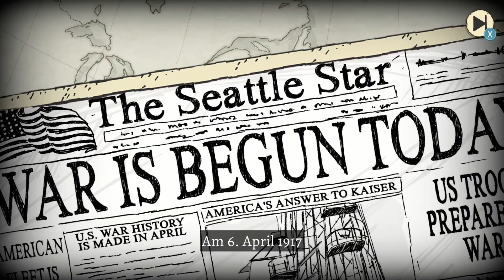VALIANT HEARTS: COMING HOME #01 James zieht in den Krieg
Nach den Ereignissen von Valiant Hearts: The Great War geht unsere Geschichte mit neuen und ein paar bekannten Gesichtern weiter.

In Valiant Hearts: Coming Home kannst du vier Charaktere spielen und dabei erkunden, Action erleben und Rätsel lösen.

Mit James, dem Bruder des mutigen Freddie, erlebst du erneut die Geschichte der berühmten Harlem Hellfighters. Folge George, einem mysteriösen Piloten, der den Alliierten dank seiner Flugkünste und Intelligenz hilft.
Spiele als Ernst, einem deutschen Taucher, der tragischerweise in den großen Konflikt mit hineingezogen wurde. Außerdem kannst du auch wieder als Anna spielen, die Krankenschwester, die darum kämpft, so viele Leben wie möglich zu retten.

- Ein animiertes Abenteuer im Stil einer Graphic Novel. Von den Tiefen des Meeres und den Höhen des Himmels bis in die Schützengräben der Westfront – tauche in ein künstlerisch einzigartiges und emotional bewegendes Erlebnis ein.
- Spiele vier unbekannte Helden. Hilf jedem dieser Charaktere, die Schrecken der Schützengräben mit ihrem Begleithund zu überleben, wenn ihre Schicksale sich kreuzen.
- Eine Mischung aus Erkundung, Action und Rätseln. Erlebe verschiedene Arten von Gameplay während du in der Erzählung voranschreitest. Löse Rätsel, schleiche durch feindliche Linien, fliege über das Chaos, heile die Verwundeten und mache sogar Musik.
- Überlebe den 1. Weltkrieg In dieser fiktiven Geschichte besuchst du historische Stätten und Schlachten des Ersten Weltkriegs.
- Tauche mitten in der Skagerrakschlacht aus dem Meer auf, durchlebe die Maas-Argonnen-Offensive und erlebe den lang ersehnten und befreienden Waffenstillstand.
- Lerne mehr über den 1. Weltkrieg. Historische Fakten und authentische Fotos sind Teil der detaillierten Informationen über wichtige Ereignisse in diesen turbulenten Zeiten – ein besonderer Fokus liegt auf den Harlem Hellfighters. Das hier ist mehr als ein Spiel, hier erwacht Geschichte interaktiv zum Leben.